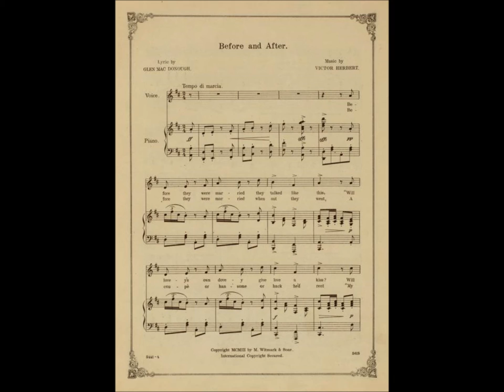Before and After - Babes in Toyland - Operetta - Victor Herbert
ALAN:
Before they were married they talked like this,
“Will Lovey’s own Dovey give Love a kiss?
Will Owney’s own Ownest be ever true and
Oos ‘ittle Oozelly Oose is oo?”

ALAN & MARY
Ha! Ha! Ha! Ha!
Pardon the laughter
That was before but this is after

No wise man will disparage marriage
Yet still it is exceeding strange
That when you marry
Unless you’re wary
You both will find a dreadful change!

MARY:
Before they were married when out they went,
A coupe or hansom or hack he’d rent
“My dearest,” he told her, “My heart’s own queen,
You ne’er in a trolley car shall be seen”!

- LYRICS by Glen MacDonough

RECORDING: Hugh Panaro, Elizabeth Futral, London Sinfonietta - Conductor, John McGlinn

IMAGES courtesy of the New York Public Library Digital Collections